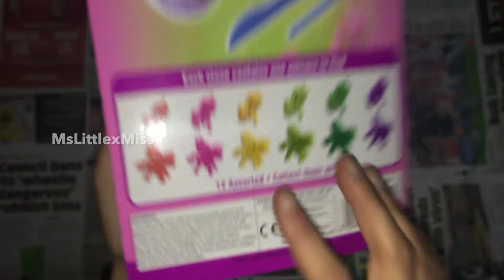NEW MAGICAL UNICORN EGG (HATCHIMALS) *must watch*